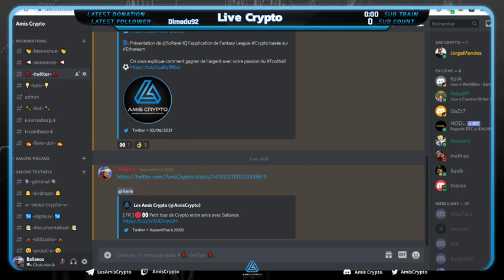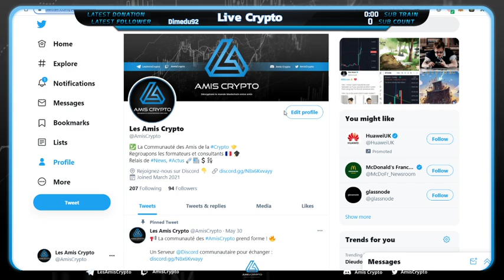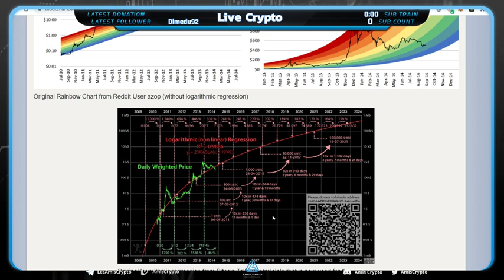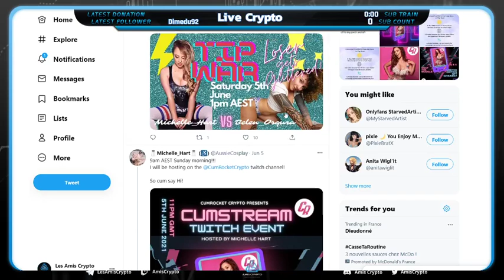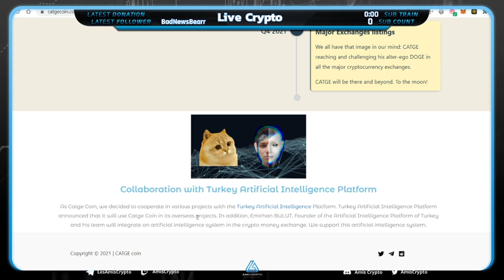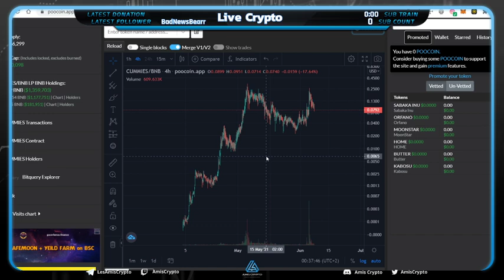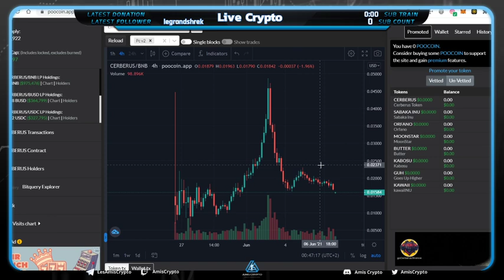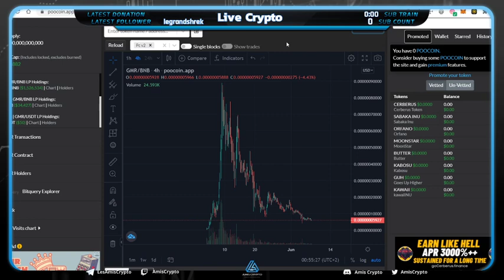[ FR ] 🔴 👀 Petit tour de Crypto entre amis avec Balianos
Petit tour sur l&#39;état du Bitcoin, petites découverts de tokens Memcoin avec analyse rapide de la fonda projet, et petit tour d&#39;horizon sur mes Memecoins Gambling !

Attention il y a quelques pépites de la Bsc !